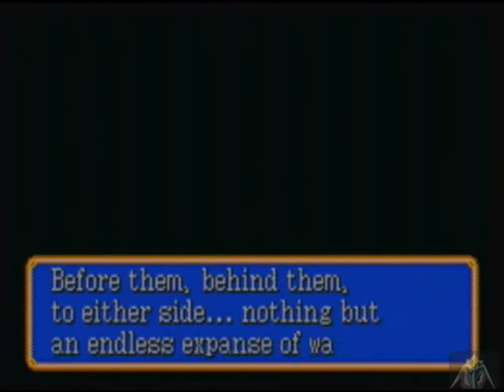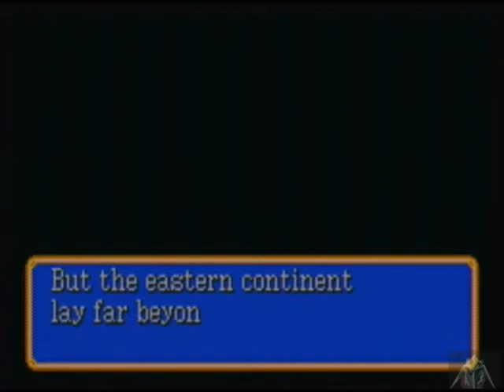lets play shining force RotDD: part 26 - balbazak defeated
we face off against the dragon master, who seems to only have a single dragon with him so not really all that threatening. afterwards we now have access to his ship so we can reach the east continent